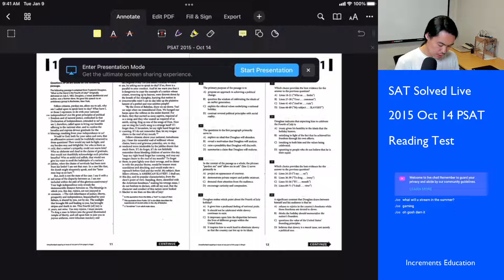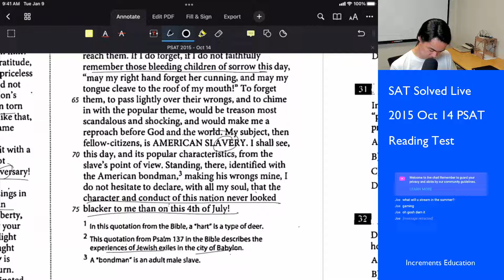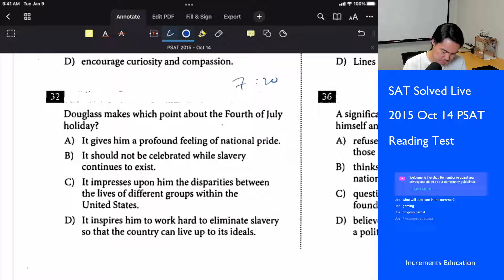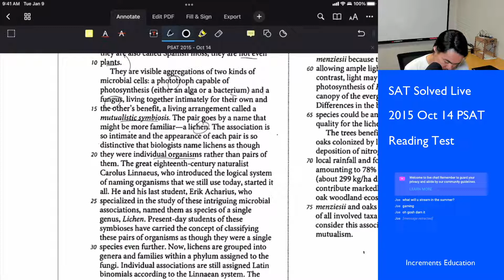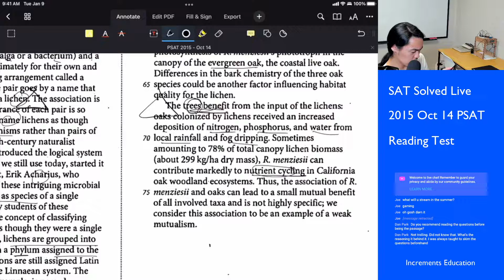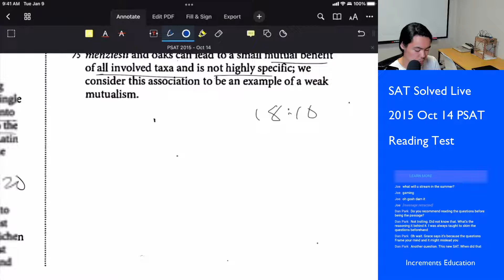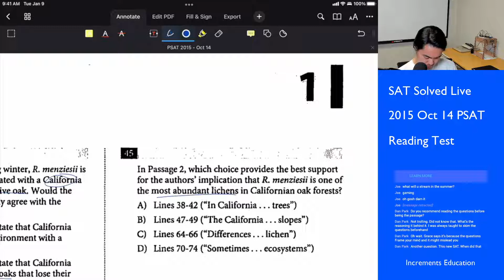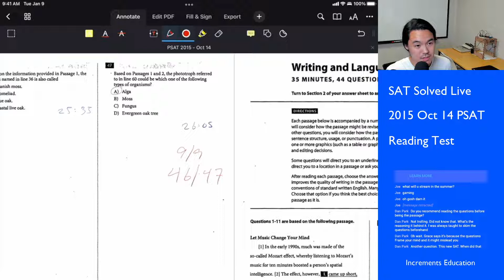PSAT 2015 Oct 14, Reading (Day 3) — Scored 46/47 in 54:05 — My Real-Time Thought Process & Strategy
Let's see which SAT test-taking tips actually work.

People will tell you how to take the SAT, but how do you know if their tips actually work? In this stream, I'll show you how I actually get a 1600 on the SAT, under time pressure, seeing these passages for the first time in my life. And I do this all while also having to express my thoughts out loud (stressful!).

Timestamps:
0:00 Intro
4:10 Passage 4
10:10 Map of Passage 4
15:15 Questions 29-38
21:55 Passage 5
28:20 Q&A
34:15 Map of Passage 5
39:50 Questions 39-47
47:55 Scoring & Error Review
50:45 Final Comments